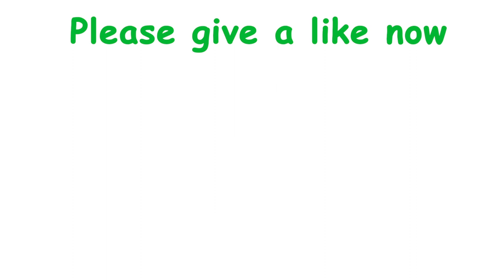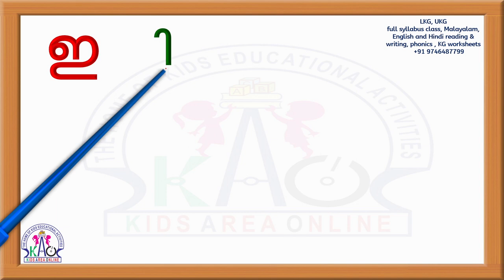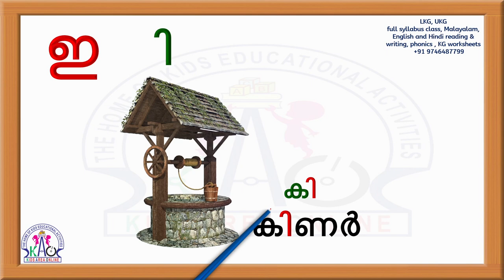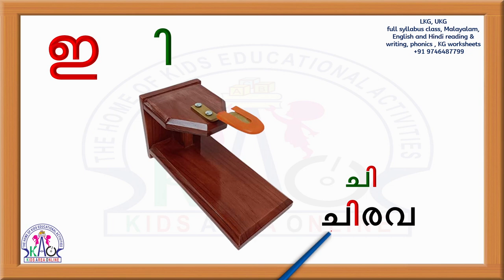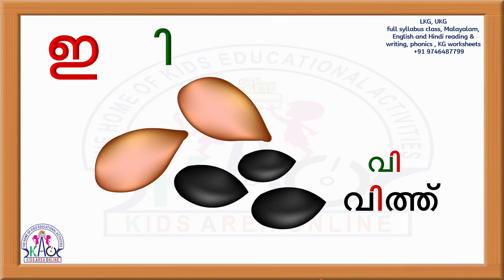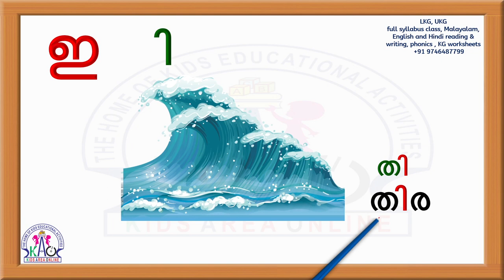മലയാളം ചിഹ്നങ്ങൾ പഠിക്കാം | ഇ അടയാളം | Malayalam chinnangal